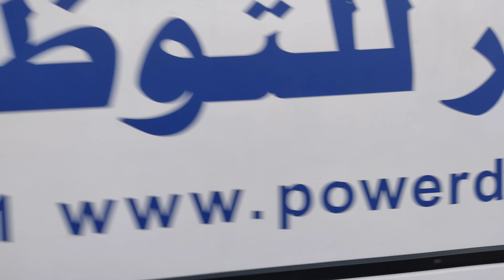Jabel Ali Industrial Area 1 | Labour Construction Company Camp